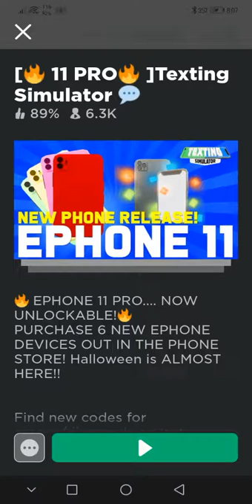Texting Simulator all quest part 1